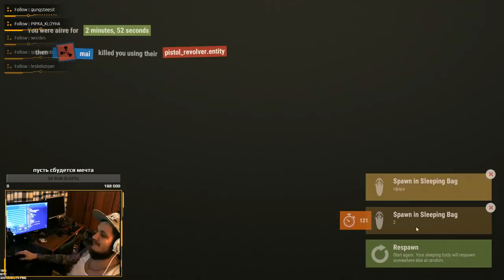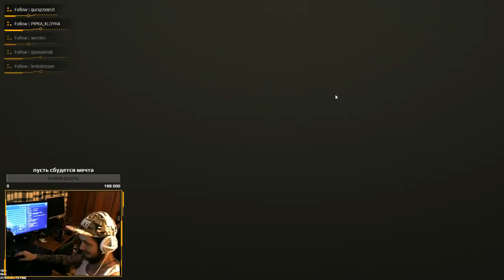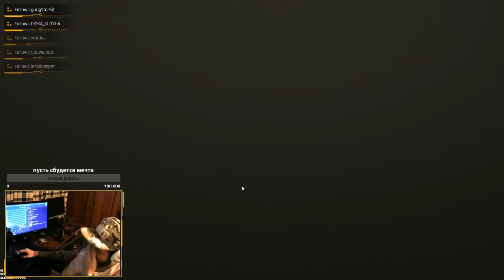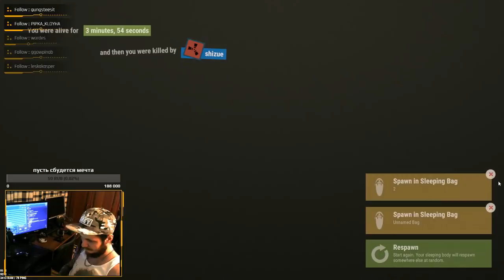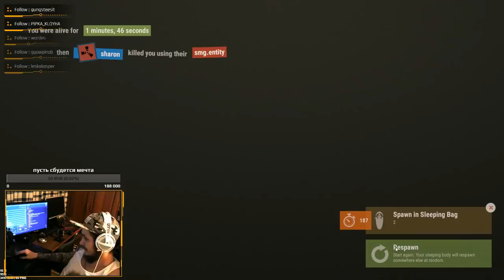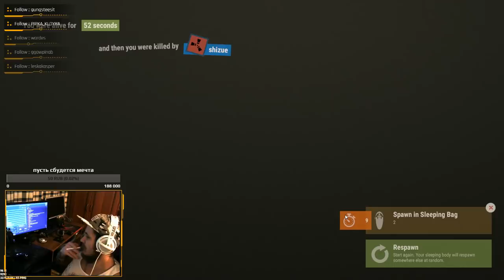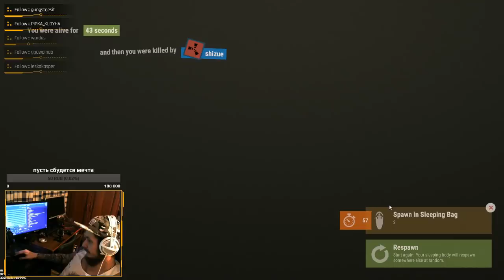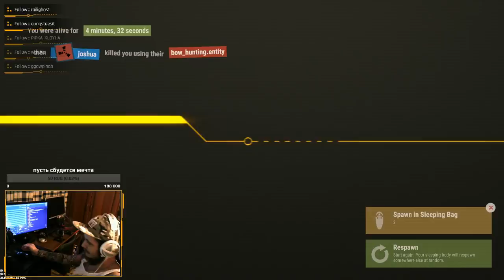Sarah Murphy livestream - Rust gameplay Full HD